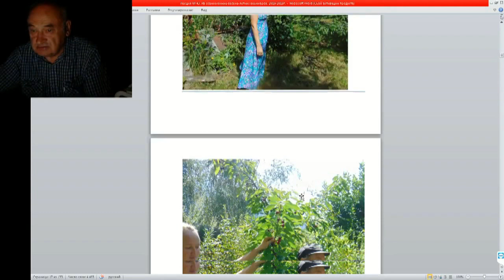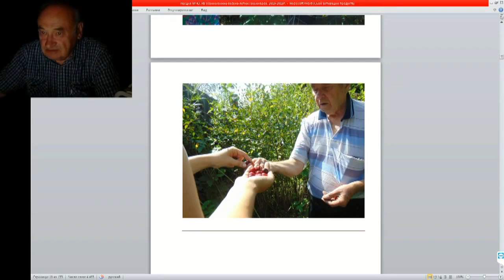Железов Валерий Карликовые подвои